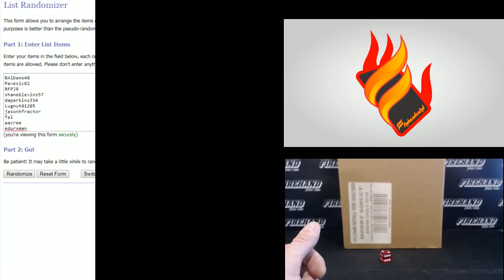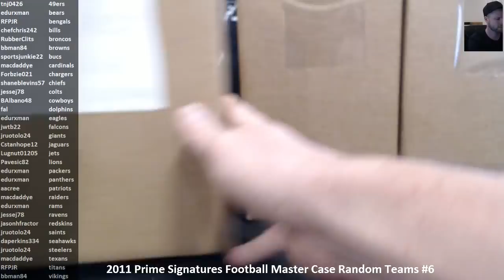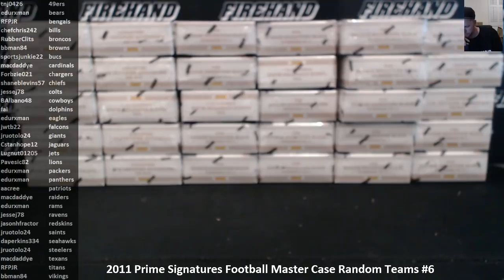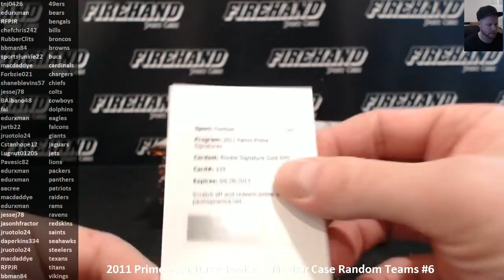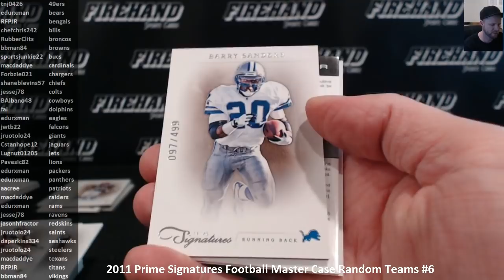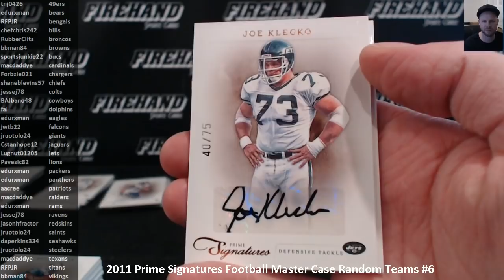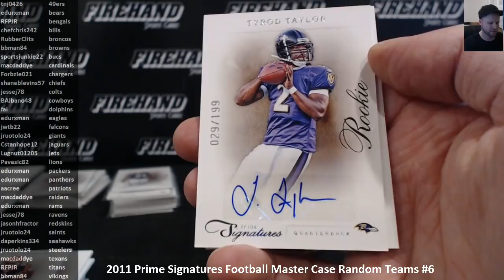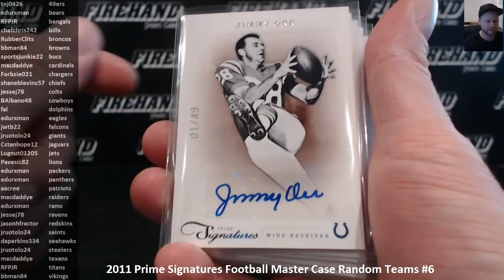2011 Prime Signatures Football Master Case Random Teams #6 ~ 3/8/18